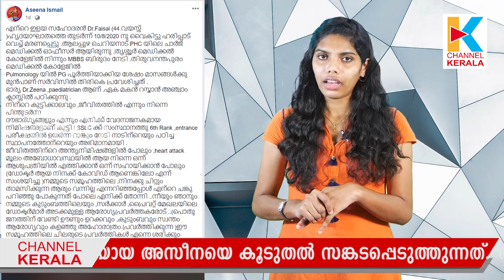കോവിഡ് ഭീതിയില്‍ തിരിഞ്ഞു നോക്കിയില്ല; ഡോക്ടര്‍ക്ക് ദാരുണാന്ത്യം.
കഴിഞ്ഞ ദിവസം ഹൃദയാഘാതം മൂലമുണ്ടായ ഡോക്ടര്‍ ഫൈസലിന്റെ മരണം വലിയ ദുഖകരമായ വാര്‍ത്തയായിരുന്നു..ഫൈസലിന്റെ അവസാന നിമിഷങ്ങളില്‍ സഹായത്തിന് കോവിഡ് ഭീതിമൂലം ആരുമെത്തിയില്ലെന്ന വാര്‍ത്തയാണ് സഹോദരിയായ അസീനയെ കൂടുതല്‍ സങ്കടപ്പെടുത്തുന്നത്. തൃശൂര്‍ ജില്ലാ ആശുപത്രിയില്‍ ഡോക്ടറാണ് അസീന..

Channel Kerala is a news and infotainment channel, is a unit of NVC Broadcasting. Pvt. Ltd